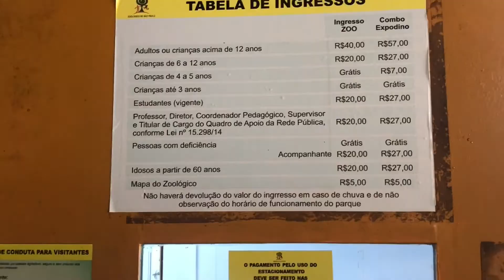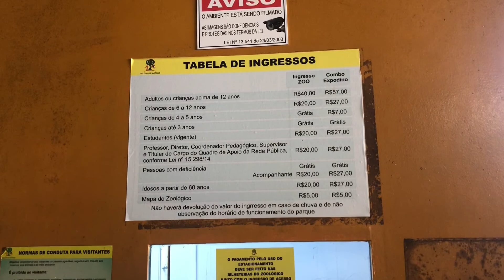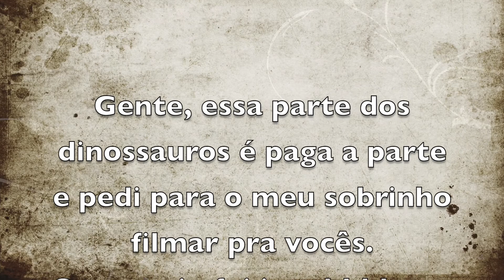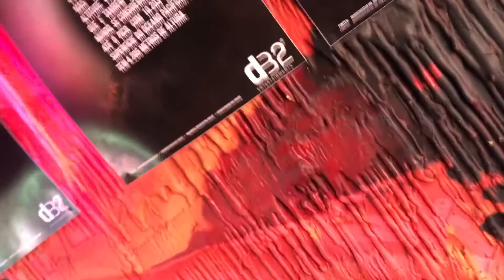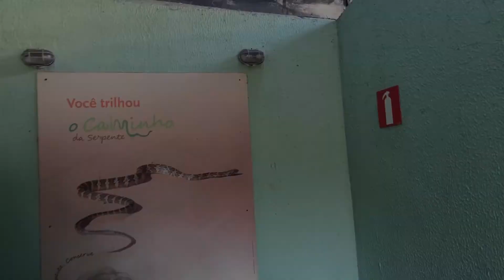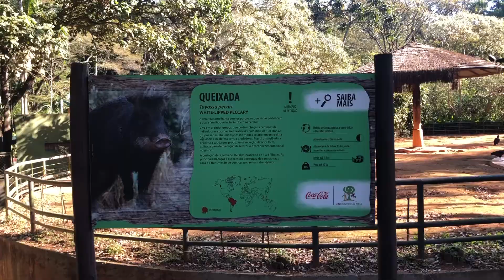Vlog| Como está o zoológico de São Paulo ?!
Olá pessoal eu espero que vocês gostem desse video, um beijo e fiquem com Deus.